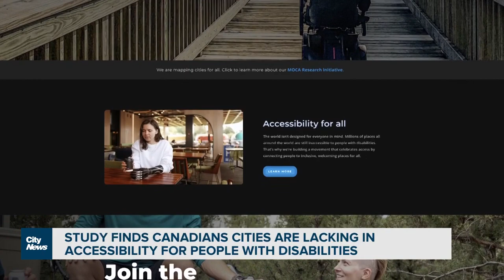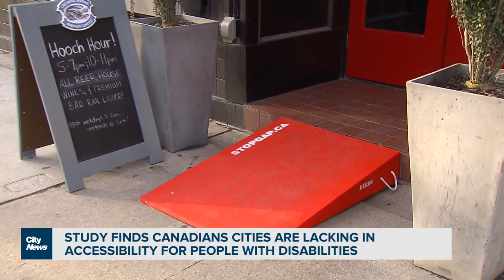CityNews – Dec 3, 2023 – New study examines accessibility in Canadian cities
A new study by organization AccessNow is looking at how accessible three Canadian cities are for people with disabilities. Melissa Nakhavoly of CityNews interviews Maayan Ziv of AccessNow and David Lepofsky of the AODA Alliance.